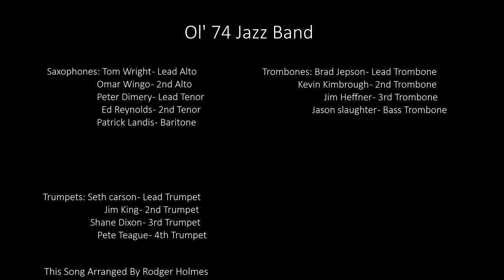Ol' 74 Jazz - "Feeling Good" (Words And Music By Leslie Bricusse And Anthony Newly)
Ol' 74 Jazz Band Performing "Feeling Good" Live in Studio B

HOST: Roland Dierauf
AUDIO ENGINEER: Sean Rubin
VIDEO/EDITING: Steven Bohn